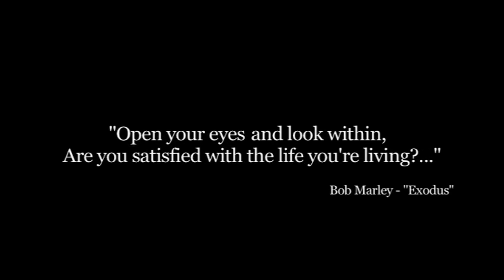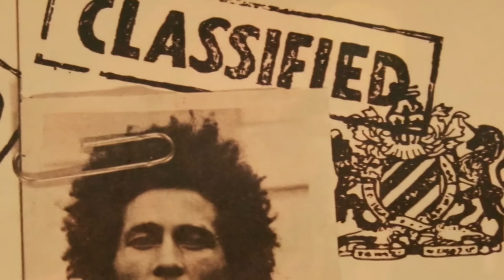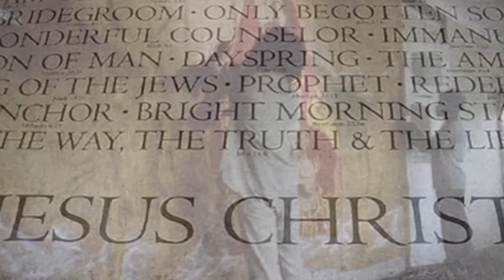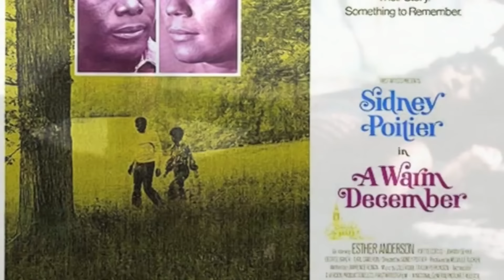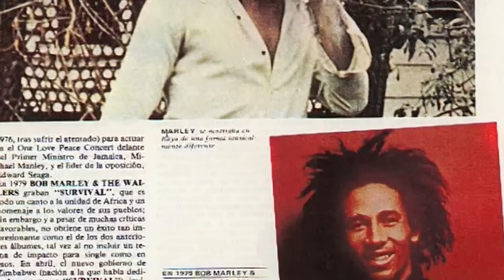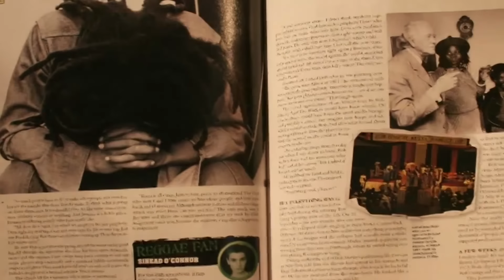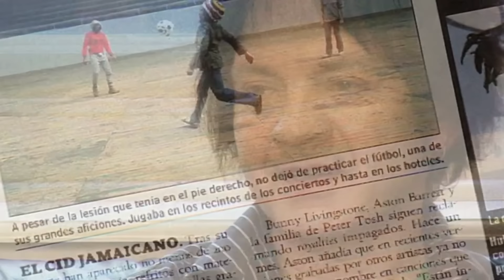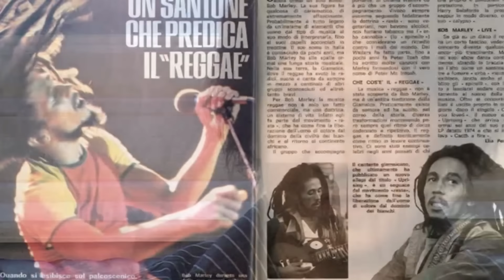Behind The Music: Inside The Reggae King's Private Life | A Legacy Inspired by One Love | Amplified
Delve into the intimate world of Bob Marley, Jamaica's legendary icon, through the eyes of his long-time girlfriend Esther Anderson. Explore their life together, from the vibrant streets of Hope Road to the bustling city of London.

From: Bob Marley: Freedom Road